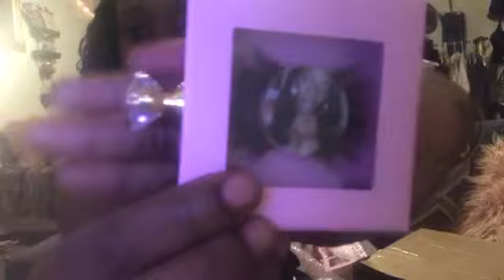Ep5 | Quick unboxing more Boutique items | Tori Is The Brand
Hey my bae’s!
On today’s video which will be a quick 6 Min video. We will be unboxing. Yep that’s right we will be unboxing more boutique items. You know every time I get a package weather big or small I am unboxing it with you. Your my bae.

Everytime I get a box delivered My heart skips a beat. The feeling of receiving something you waited for, “well feels so long” has finally arrived. There is never a dull moment unboxing with you guys I just love it, the feeling is addictive. It makes you want more and more unboxing.

When I order a piece for you all to enjoy. When I order a outfit or accessories, Lashes, what ever it is I truly have you guys in mind. What’s hip and what’s trending what will make the ladies feel good. I know how a lash and a little lip gloss and a nice lil fit can make us feel so good alive attractive.

That’s my motive with everything I bring to the boutique. It should be a experience when your shopping. So enough of me babbling on. When I received the lashes which haooen to be 9D 25 MM signature lash. I was in love. I love the pink color of the box and the gem for the drawer opener. It was so girly and cute. I was a little nervously first because I thought it would be hard to open the boxes I didn’t want to ruin them. I figured it out.

I am looking so forward to protecting being a boutique owner. I know there is so much to learn and accomplish and I want you to ride with me shot gun the whole way bae. The purpose of the videos is to inspire, to encourage. If I can do this so can you. It starts with a plan, write it down on paper. When you do that your speaking to the universe and setting a plan in action planting your seed!

Once you water your seeds and take the first action to starting whatever it is you wanna start don’t look back don’t quit and don’t listen to anyone talk you out of your dream. So maybe watching these Ep’s can encourage you to go from worker to ceo in 24 hours. And don’t worry that video
 (From worker to CEO in 24 hrs) will be recorded and uploaded before you know it. I am dropping straight gems that’s on period Pooh!

So roll with your girl and watch all 5 Ep’s stay current. Also there will be some giveaways in live I will announce that when that time comes. Soon tho. Real soon I am very close to being monetized so we will have a party a Monetization party and play a game and do a drawing and the winner will when cash and two other winners will win products. So stay tune turn on your notifications 🔔 so every time I upload you’ll be notified. You don’t want to miss out on the great things coming.

I started out wanting a lash line and when God orders my steps he started leading me into educating myself of what I really wanted and I too was encouraged this has been a dream of mines since I was a child. A teen. I always wanted a boutique. I was gonna settle for what was easiest and do lashes. God had other plans. All those notes and plans and goals and vision boards, the seeds I planted God finally allowed me to press play and activate my desires for my boutique and without thinking I start ordering things.

Everything I pick, make, order, purchase I do it with love, this is my passion! Fashion! Beauty! & I promise to bring quality pieces quality lashes, mink, faux, and everything will defiantly be shipped and boxed with love.

In Ep6 we will have some goodies. Don’t miss it! Remember I upload my videos to YouTube on Tuesday Thursday & Saturday’s. Turn on that notification.

 $tluvfood